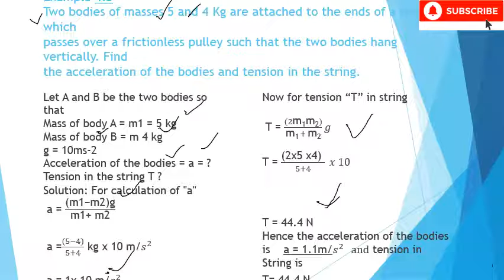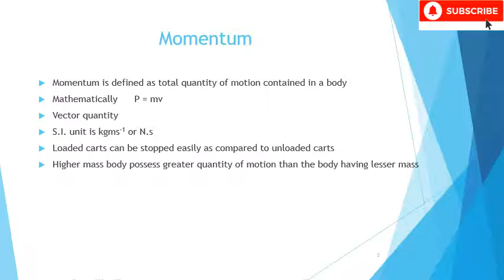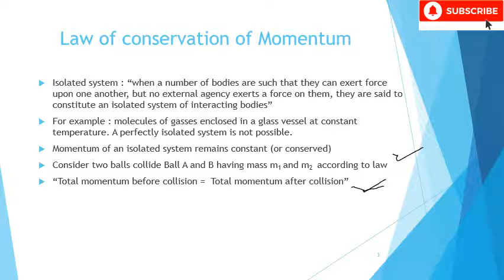Physics Class IX | Sindh Board | Ch#4 Learning| Lecture#8 | Force | (Updated)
Topics covered in this Chapter are :
Force,
Tension in a string.,
Motion of bodies connected in a string (2 cases).,
Momentum and law of conservation of momentum.,
Friction and limiting Friction,
Fill in the blanks,
True false,

Sharing is Caring :). Spread This Knowledge with others it is also a sadaqah e Jaryah!

Also, See
Chemistry for Class Ninth (all Chapters)